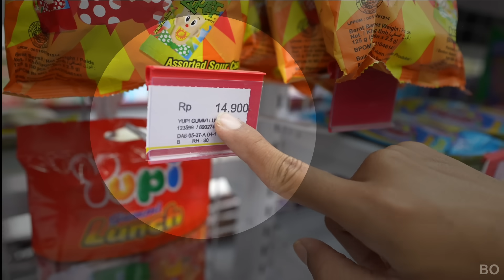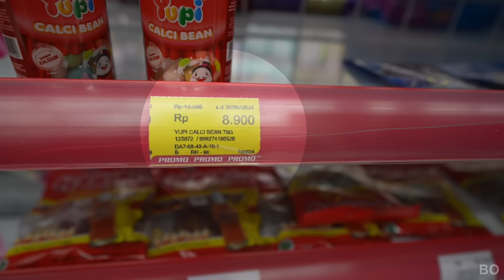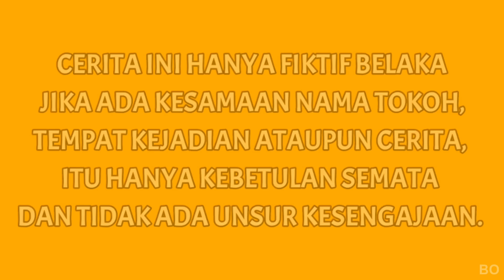KESERUAN#12 | BERBURU YUPI 1 WARNA!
Tonton sampe selesai ya